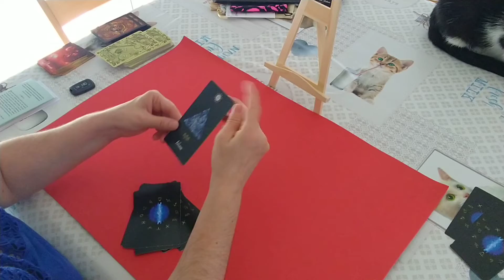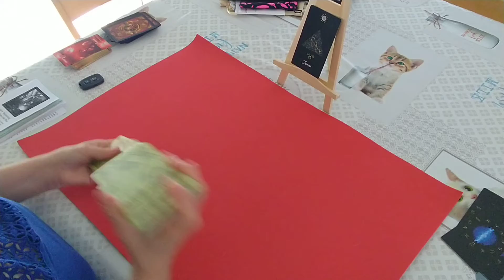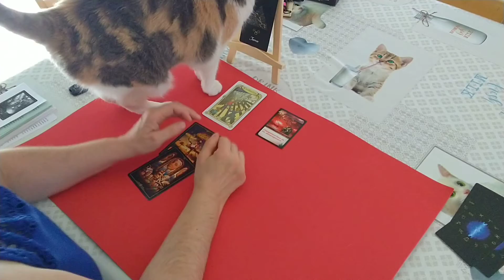Horoscope du week-end des 11 et 12 septembre 2021 (partie 2)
Verseau : 0'00
Taureau : 7'22
Bélier : 15'29

Une petite coquille s'est glissée. Je parle des 12 et 13 septembre 2021 mais il s'agit bien des 11 et 12 septembre 2021.